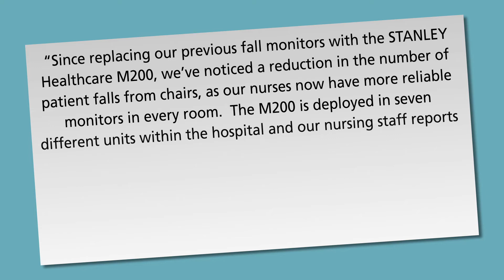M200 Fall Management | Dual Pad Capability | STANLEY Healthcare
Discuss with Lauren Horn RN, MSN the benefits of utilizing the M200 Fall Monitor's dual pad capability for advanced safety. Simplify staff workflows and enhance patient protection with this unique functionality offered by STANLEY Healthcare.